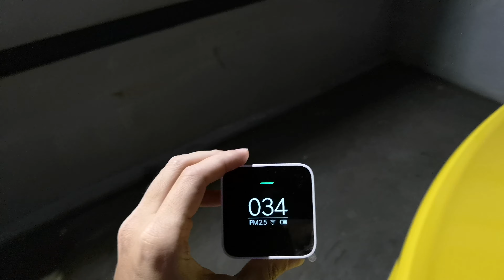วัดฝุ่นท่อไอเสีย pm2.5 Lotus Elise S2 Exhaust with Shell V Power Gasohol 95